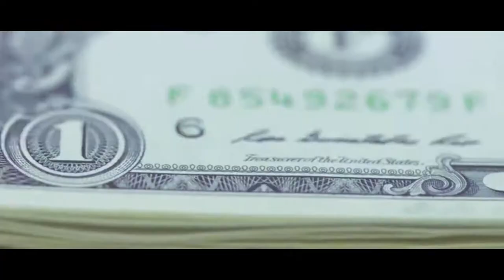Don Dillion Asingo Official Video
Don Dillion has released the official video of his single heat(Asingo)which have taken over the wave.Asingo is the song of the moment.the video was shooting by one of Nigeria biggest video director Cliff Peterson.